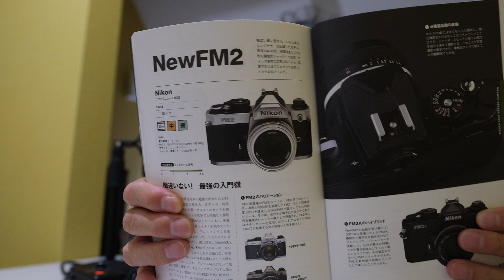映画 浅田家! Nikon FE モナクロギャラリー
今夜は映画「浅田家!」を中心に、Nikon FE や モナクロギャラリーなどについて語らせていただきます。